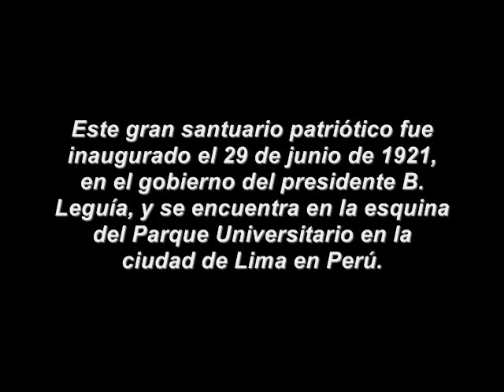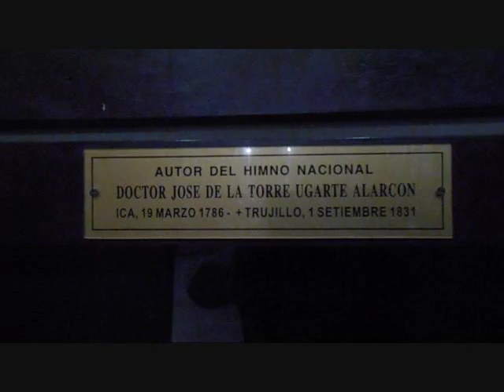Leyenda - PANTEÓN DE LOS PRÓCERES - Lima Perú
Una visita al Panteón Nacional de Los Próceres de la República del Gobierno Peruano, que se construyó en 1921 y oficialmente en 1924 entró en funcionamiento albergando en su descanso a muchos ilustres personajes de la nación como Ramón Castilla, Hipólito Unanue, Bernardo Alceso y muchos más.
Esta popular cripta de los héroes, está ubicado en una de las esquinas del conocido Parque Universitario en el centro de la ciudad de Lima en Perú.